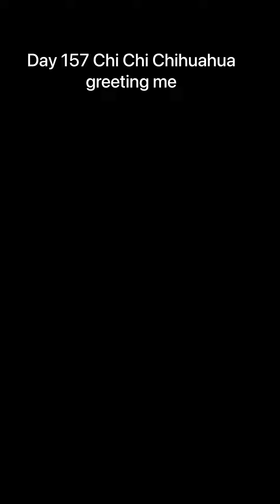Day 157 Chi Chi Chihuahua greeting me. chichichihuahau chihuahua cutedog.